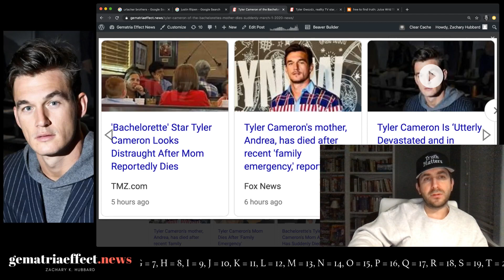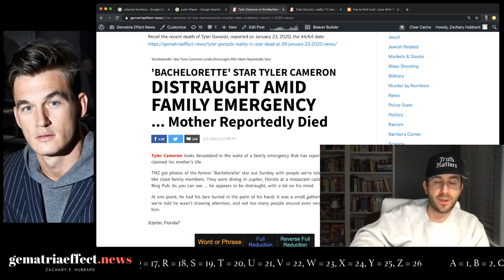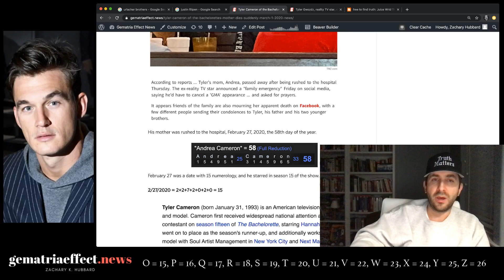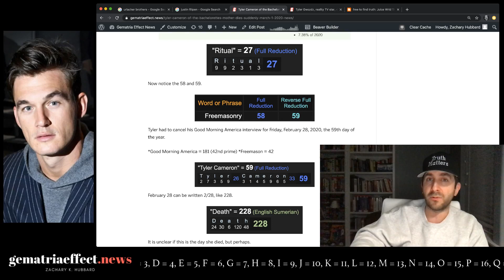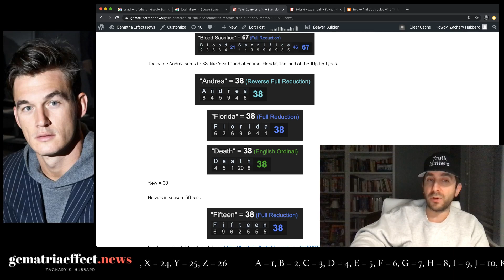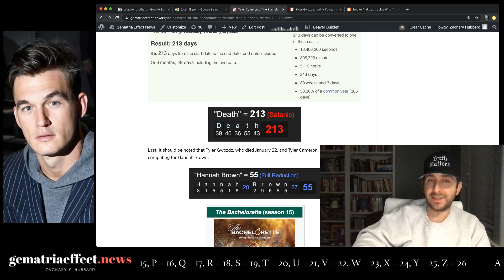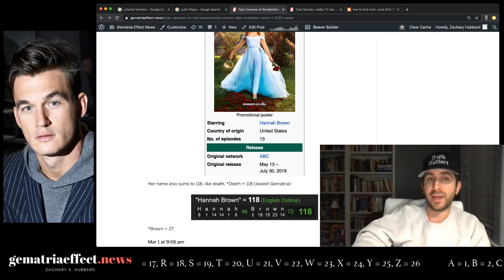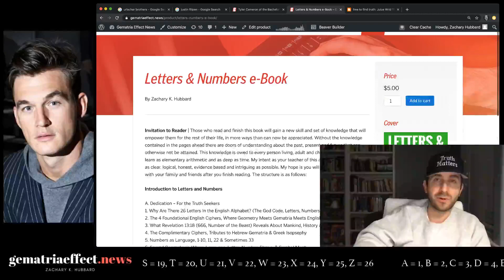Bachelorette contestant Tyler Cameron's mother dies suddenly, March 1, 2020 news +Feb. 27 emergency